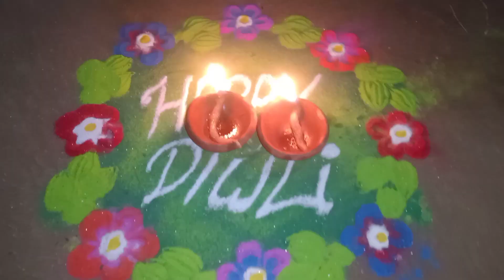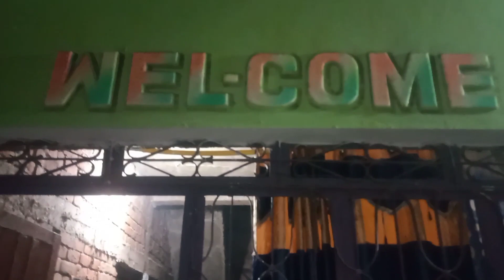HAMAR DEVARI!!🪔 AUR NEW BIKE KI PUJA !! cg vlogger vinod !!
संगवारी हो मै रोज नवा नवा वीडियो अपन चैनल मा
   लात रहथा इसने नवा नवा वीडियो देखे बर हमर चैनल ला

         🙏🙏 जय जोहार राम राम संगवारी हो🙏